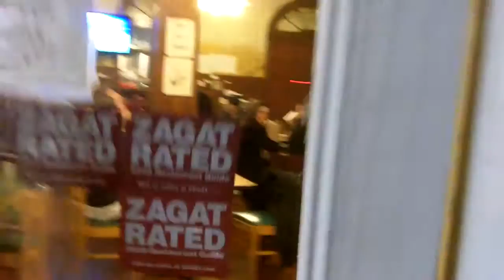Superbowl hot spot competition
Where should we watch the game? Cast your vote!